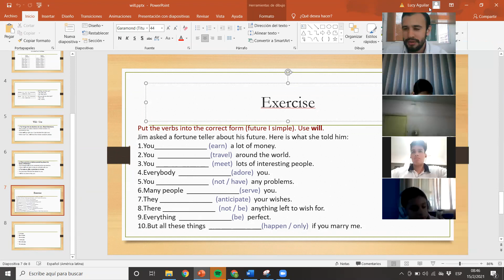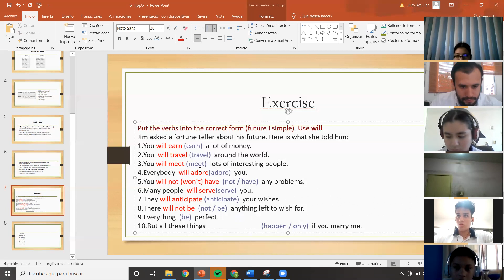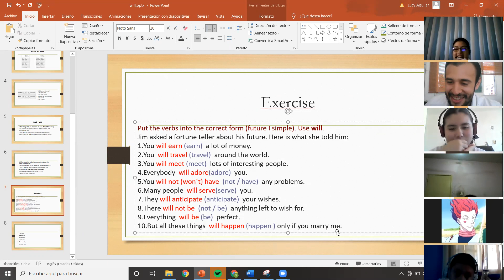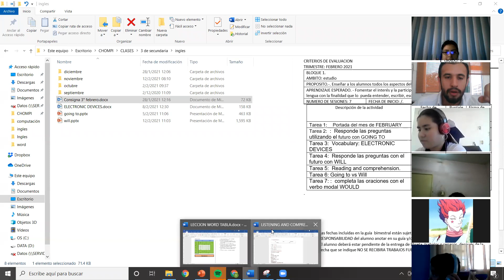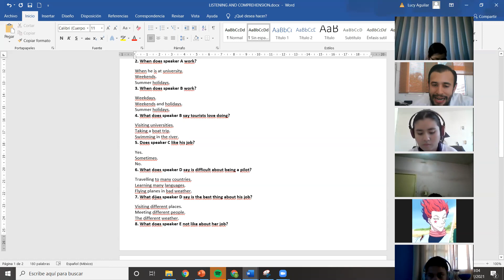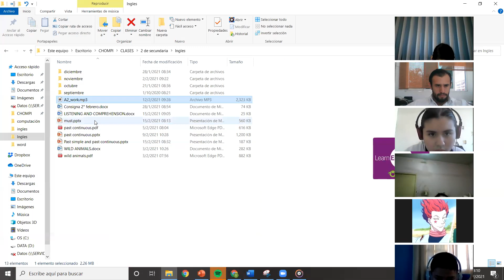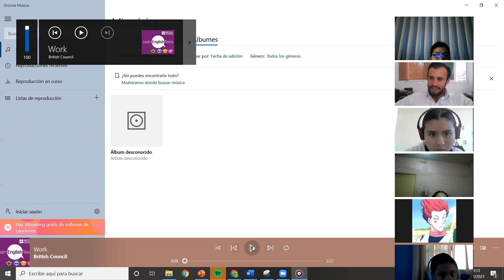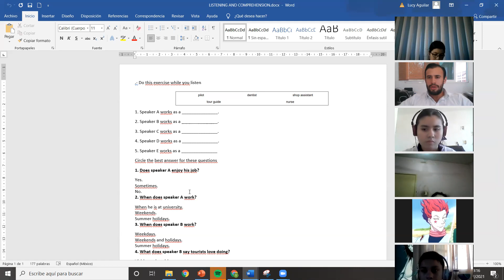3ro de secundaria - Inglés - 150221